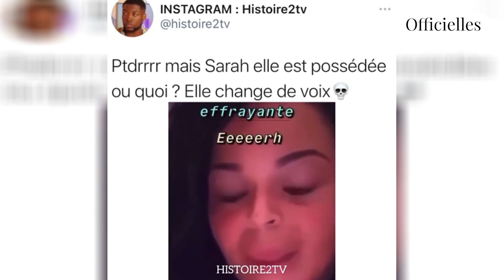Sarah Fraisou : elle change de voix en vidéo et ça étonne beaucoup ses abonnés